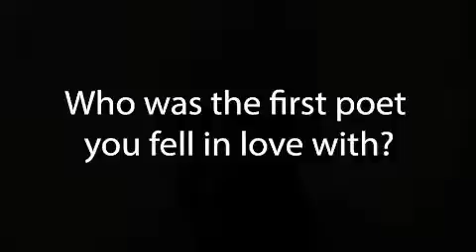Poets.org Asks: "Which poet did you first fall in love with?"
Edward Hirsch, Marilyn Hacker, Evie Shockley, Jean Valentine, Rachel Levitsky, Juan Felipe Herrera, Pierre Joris, and Katy Lederer talk about their first loves.